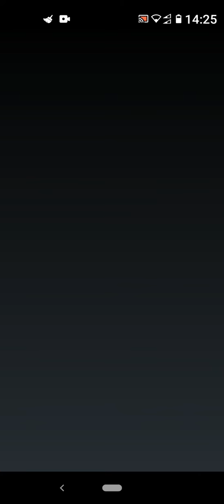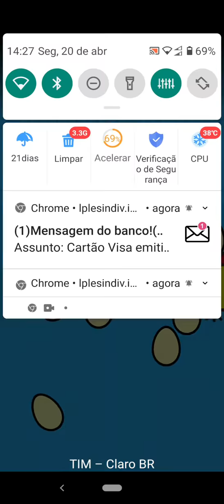20 de abril de 2020